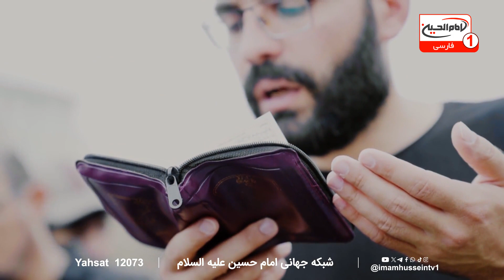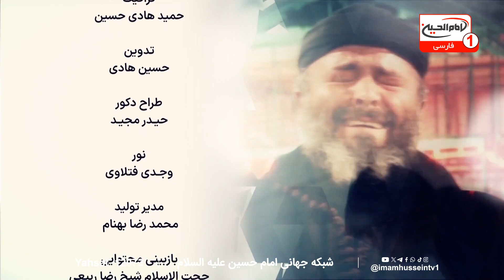درس های خوشبختی و قوانین سعادت | سلام کربلا (1162) | شیخ محمد تقی ذاکری از واشنگتن دی- سی | قسمت 16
با اجرای حاج ریاض میرخلف زاده | استودیو برج شبکه امام حسین علیه السلام | شهر مقدس کربلا | 19 رمضان 1445 ق